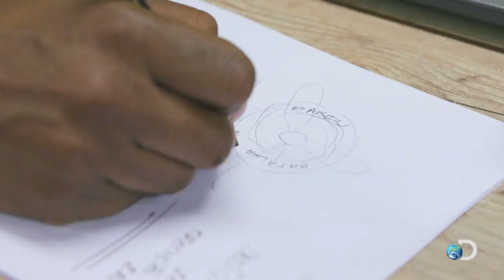Arduino - Marcelo Tas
Siga o Tas!